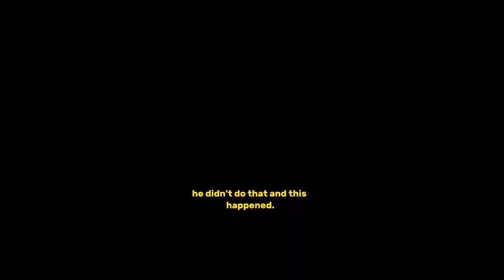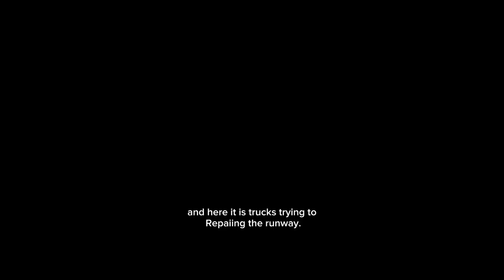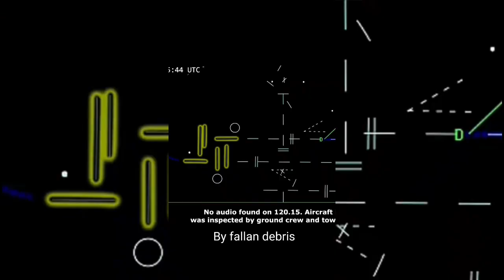Airline Pilot Fails On Landing!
Airline Pilot Forgot to FLARE On Landing !
Some Fails on landing.
I have done little Debrief on this incident why it happen what's wrong and so on .that was pilot debrief.